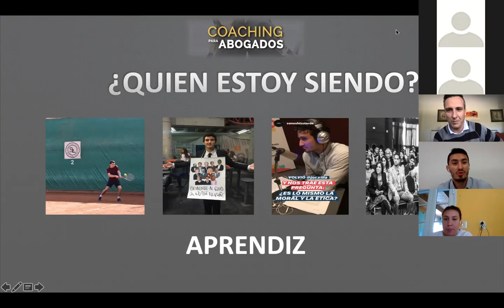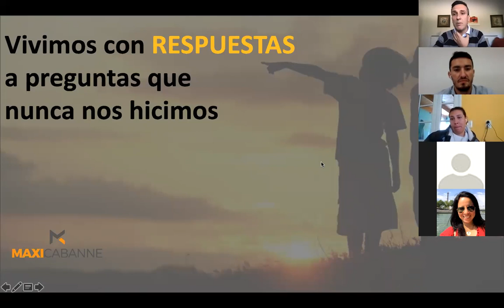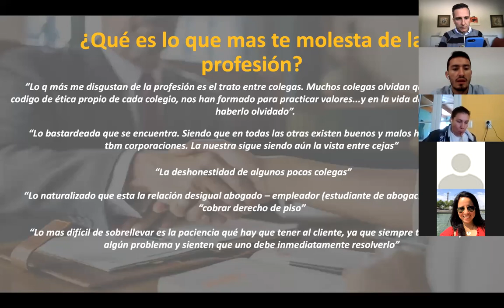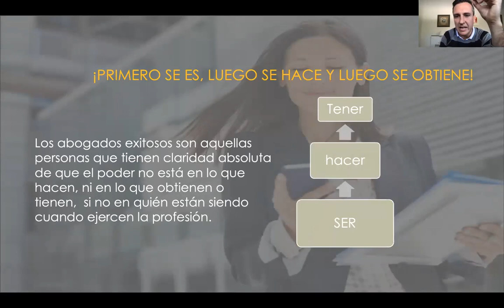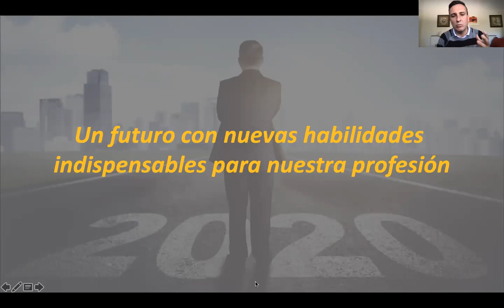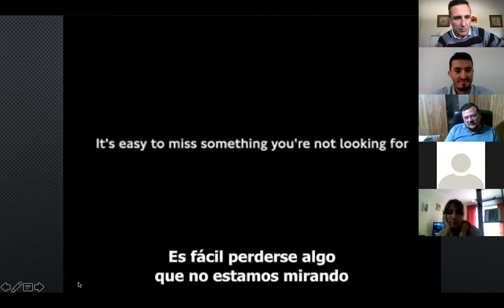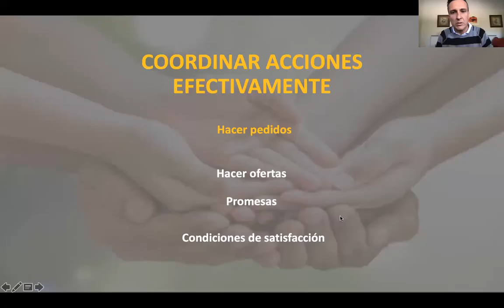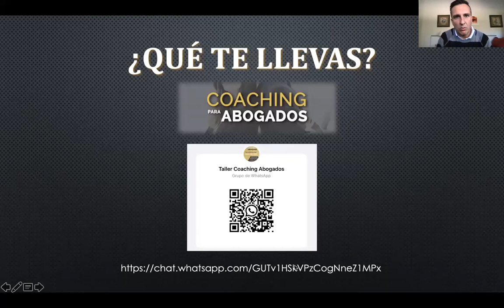Taller de coaching para abogados Mayo 2021